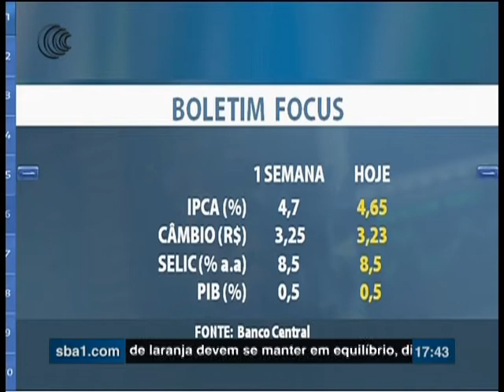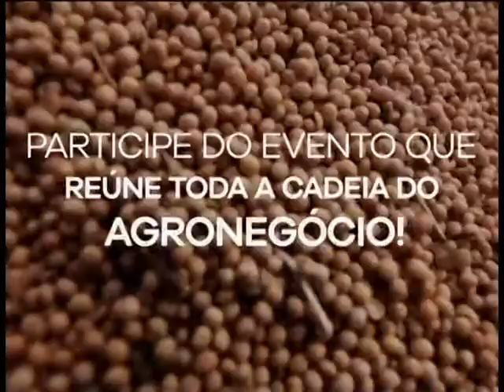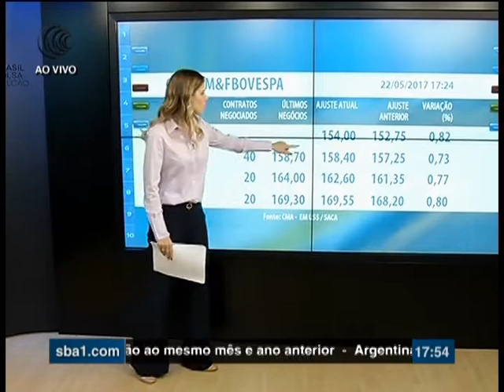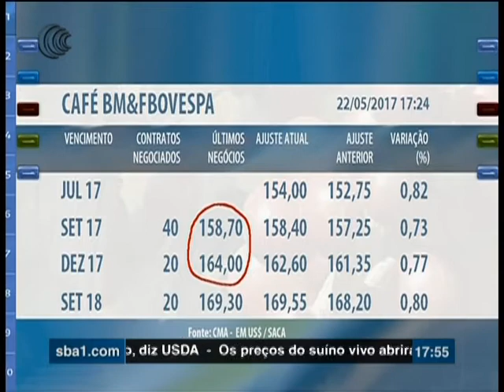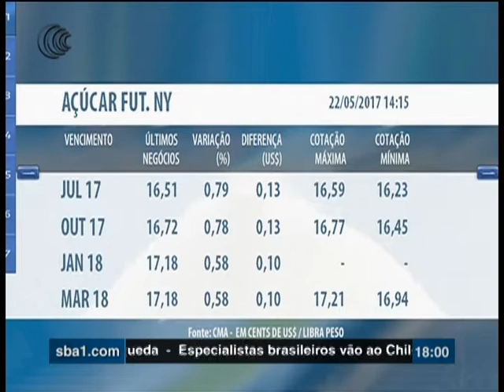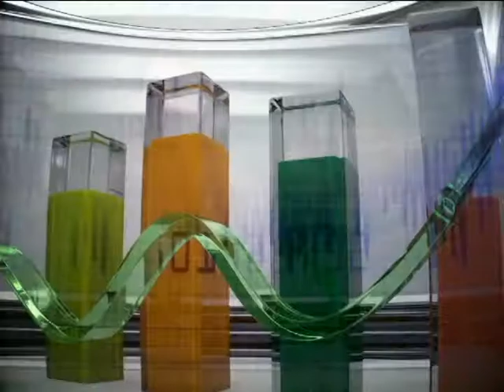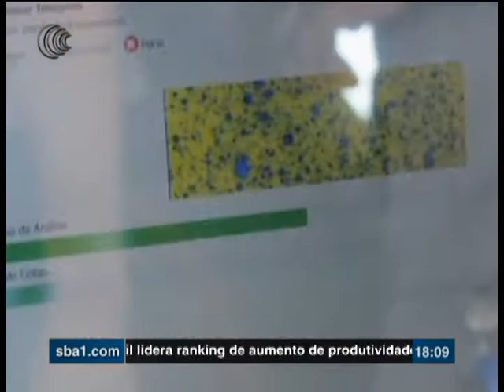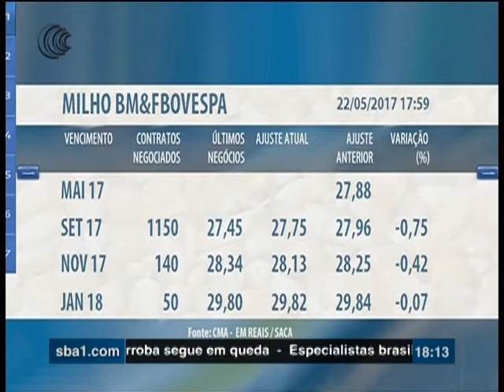Mercado do Campo - 22/05/2017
Semana Começa Com Alta Para Dólar E Queda Para O Ibovespa.
 Ações Da JBS Lideram As Baixas Do Índice.
 Preços Da Soja Sobem Na Bolsa De Chicago, Com Preocupações Com O Clima Nos Estados Unidos.